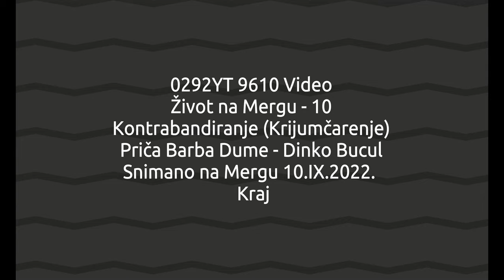0292YT 9610 Video Život na Mergu - 10 Kontrabandiranje (Krijumčarenje) Priča Barba Dume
0292YT 9610 Video Život na Mergu - 10 Kontrabandiranje (Krijumčarenje) Priča Barba Dume - Dinko Bucul Snimano na Mergu 10.IX.2022.